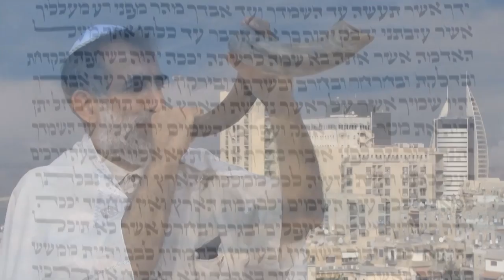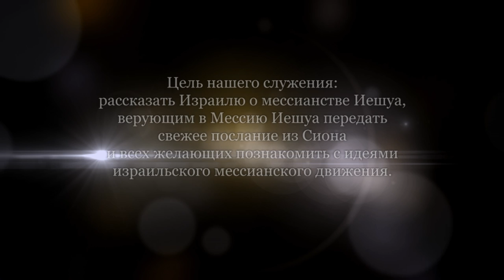Тайны еврейских имен и слов в Писании. Часть 3 (Дмитрий Лютаревич)